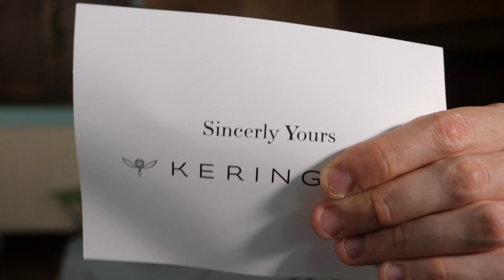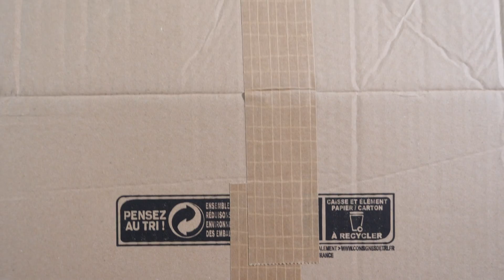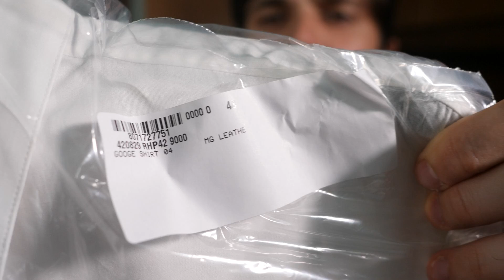Unboxing Interattivo - 300€ Camicia McQueen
Ciao ragazzi, oggi il secondo unboxing interattivo del canale! In gioco una bellissima camica del brand Alexander McQuenn.